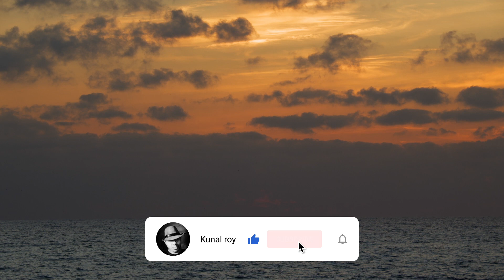Ambient saxophone - music for soundtracks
In this video I create ambient saxophone music for soundtracks.

-MY SAXOPHONE

-PEDAL 1 IN THIS VIDEO

-PEDAL 2

**My book